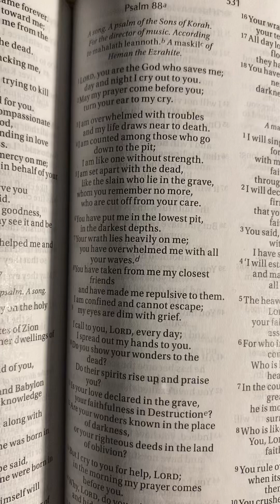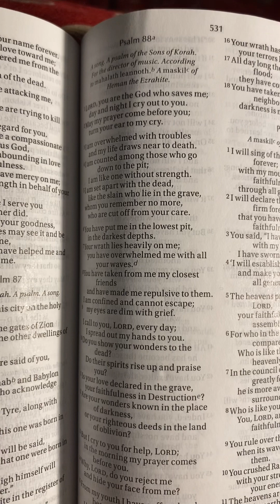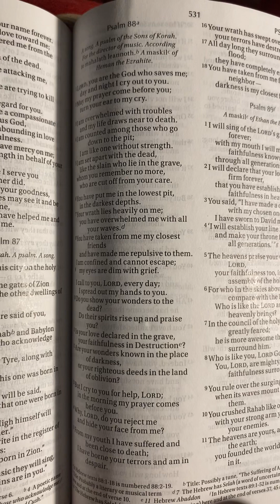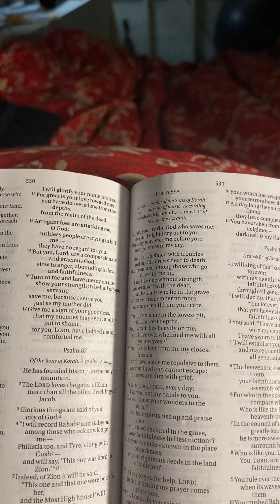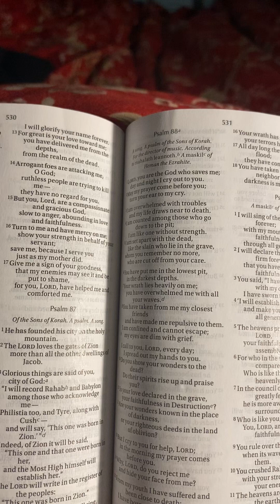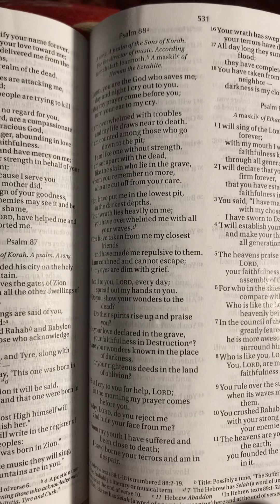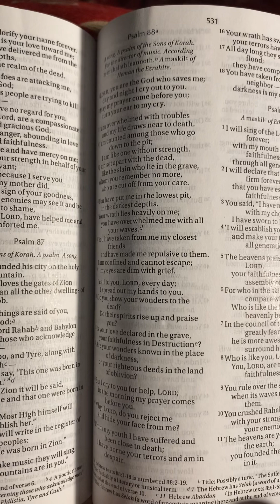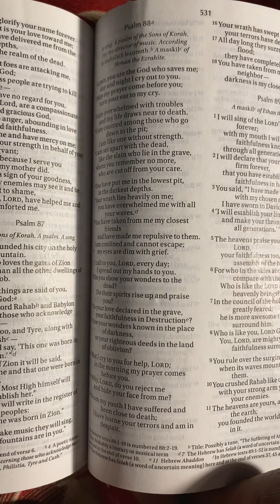Book of Psalms